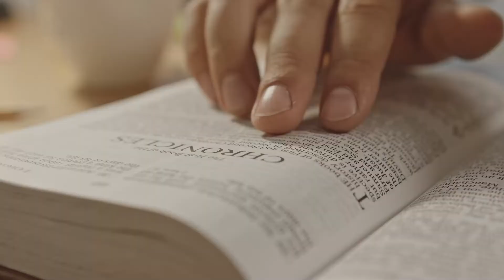將臨期 第一週 | 盼望 ( 粵語)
盼望：
你如何定義生命中的盼望？是否你希望實現的目標？升職？有好成績？有個幸福的家庭？又或者基督¬盼望？

在這不穩定日子中，盼望是在前途未明的日子中仍有堅定保障的事，以賽亞書40:31但那等候耶和華的必重新得力。他們必如鷹展翅上騰；他們奔跑卻不困倦，行走卻不疲乏。 (Isa. 40:31 RCU)

在將期的第一週問問自己：你在那裡找到你生命的盼望呢?